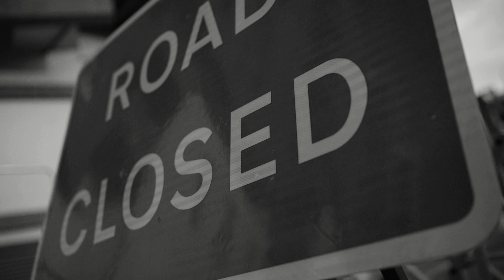Brags - T.D.I.T.W (Official Video)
Top Down in the winter - Freestyle video .

Directed by Boya & Ruby
Co-directed by Brags Boogie
Co-directed by Original Brags Music